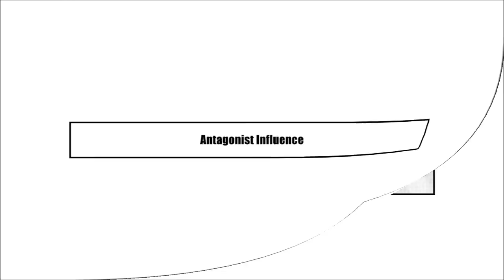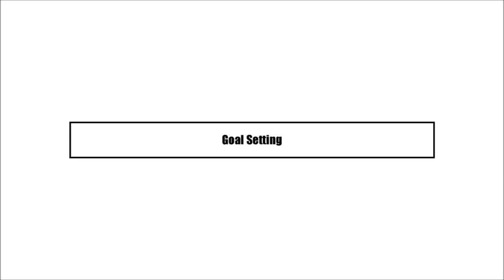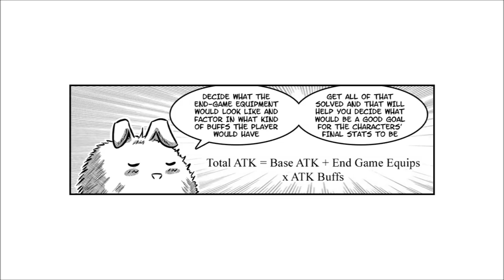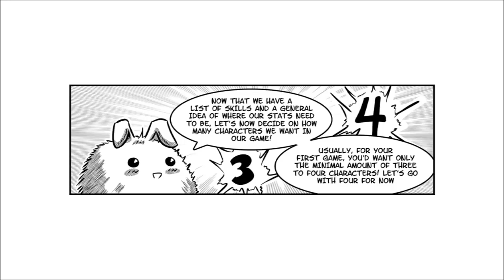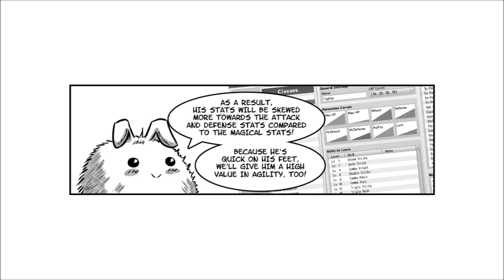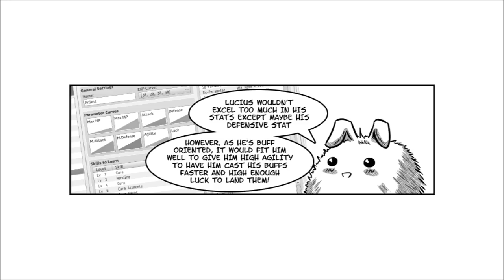Comic - Let's Make a Character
This time, Ralph's here to learn about how to make characters for his game! Yanfly and FlyingDream go through the step by step process on how to efficiently create characters for his game!